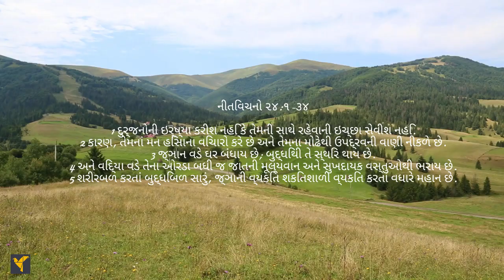Daily Bible Verses(Gujarati)|Proverbs 24:1-34 | ડેઇલી બાઇબલ વચાણ (ગુજરાતી)|પ્રોવર્બ્સ 24:1-34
આ નીતિવચનો આપણને યાદ અપાવે છે કે ડહાપણ દ્વારા ઘરનું નિર્માણ થાય છે અને તેને સમજવાથી તેની સ્થાપના થાય છે. તે આપણને ખાતરી આપે છે કે એક ન્યાયી માણસ સાત વખત પડી શકે છે પરંતુ તે ફરીથી ઉભો થશે અને દુષ્ટ માણસોની ઈર્ષ્યા કરવા સામે આપણને ચેતવણી આપે છે.